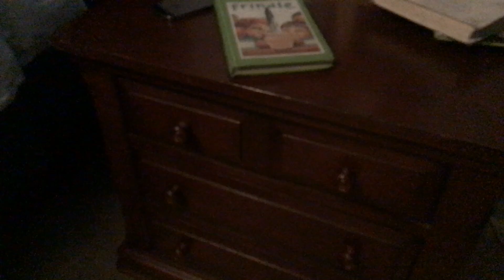Vlog #67: Matthew Sherman - kediri (official video)